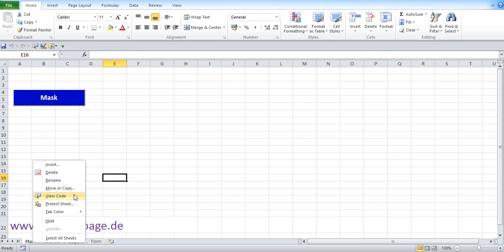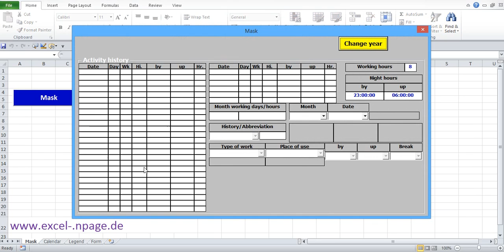30_Create time tracking application in Excel itself. Controls for by, up, break.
When date is selected, activated series the controls for by, up, break.